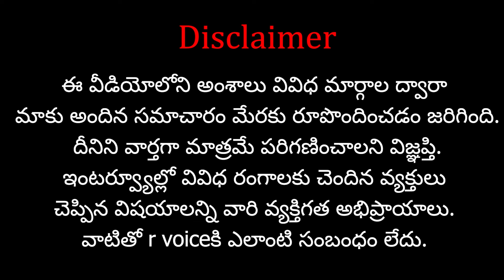అమిత్ షా దెబ్బకు...పంజాబ్ లో మొదలైన పొలిటికల్ గేమ్...? | Amitshah Political Game In Punjab..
అమిత్ షా దెబ్బకు...పంజాబ్ లో మొదలైన పొలిటికల్ గేమ్...? | Amitshah Political Game In Punjab..| R Voice

Please Support us :
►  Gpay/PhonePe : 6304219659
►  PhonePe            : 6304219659